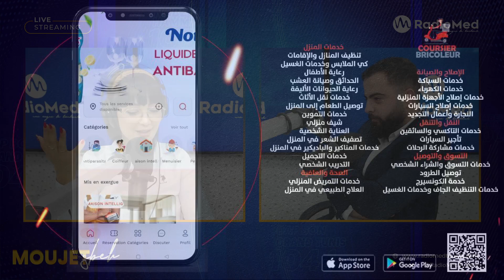تحت شعار "متعبش روحك أحنا نقضيولك اللّي تحب عليه "Coursier bricoleur جديدة إسمها Application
تحت شعار  "متعبش روحك أحنا نقضيولك اللّي تحب عليه "
Coursier bricoleur جديدة إسمها  Application
Suivez-nous